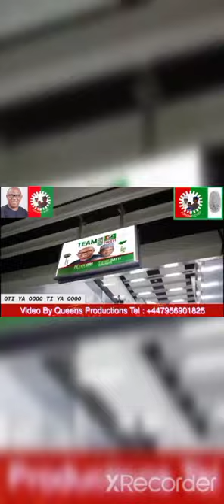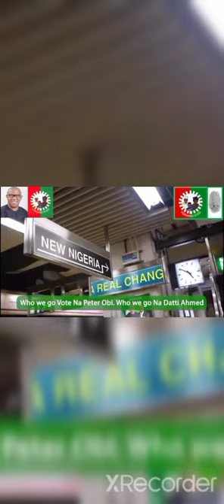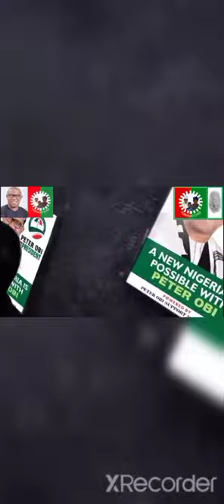ATIKU CONFIRMED OBI GOVERNANCE WAS GOOD/ SOLUDO EXPOSED.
With the interview granted Atiku. Aiku confirms Obi did well when he was in  government.
And Soludo is Exposed ,by converting government property to his own.